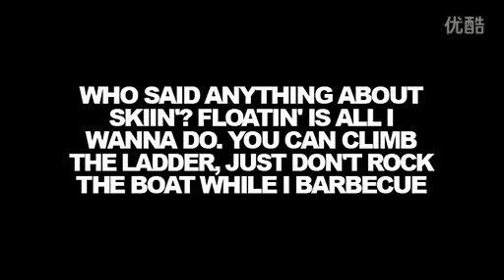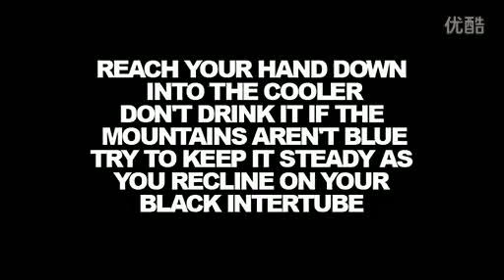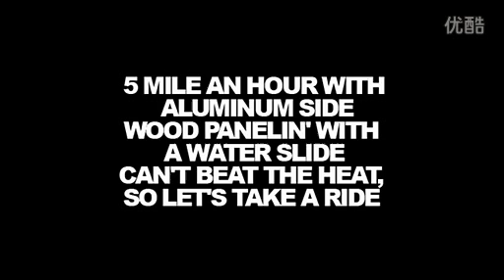Little Big Town—Pontoon【Lyrics】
Back this hitch up into the water
Untie all the cables and rope
Step onto the astro turf
Get yourself a coozie
Let's go

Who said anything about skiin'?
Floatin' is all I wanna do
You can climb the ladder
Just don't rock the boat while I barbeque

Chorus:
On the pontoon
Makin' waves and catchin' rays up on the roof
Jumpin' out the back, don't act like you don't want to
Party in slow motion
Out here in the open
Mmmmmmm...motorboatin'

Reach your hand down into the cooler
Don't drink it if the mountains aren't blue
Try to keep it steady as you recline on your black intertube

Chorus:
Pontoon
Mmmmmm...motorboatin'

Bridge:
5 mile an hour with aluminum side
Wood panelin' with a water slide
Can't beat the heat, so let's take a ride

Chorus:
On the pontoon
I'm out here in the open
Mmmmmmm...motorboatin'

On the pontoon

On the pontoon

Back this hitch out into the water
On the pontoon